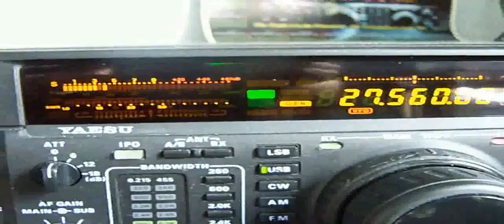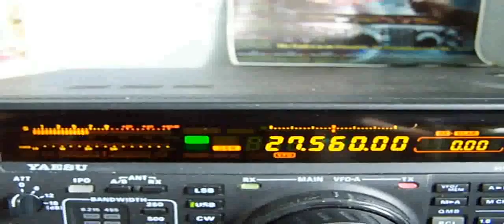68 104GT102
104GT102 Sylv  in holliday Northern Irlande...